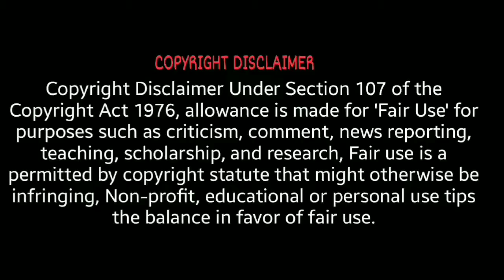அட்டகாசமான 5 gadgets|find mystery|தமிழில்|5 awesome gadgets in tamil|best 5 gadgets in tamil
அட்டகாசமான 5 gadgets ~தமிழில்
5 awesome gadgets in tamil
find mystery

       Our Sincere thanks:

                  Voice by:
           M.G.Gowsika devi

         Editing & Creator by:
             S.Thamaraikani
like our videos, share ur frnds and comments.
🙏follow us @find mystery for